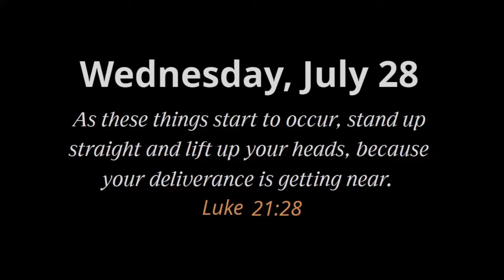Practice your English with Examining the Scriptures Daily: Wednesday, July 28, 2021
Practice your English with Examining the Scriptures Daily:
Wednesday, July 28, 2021